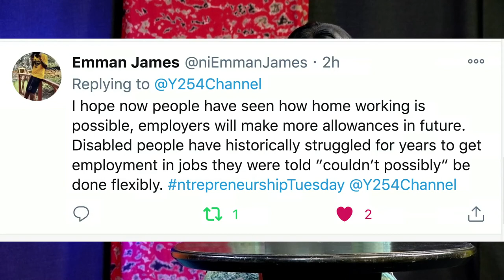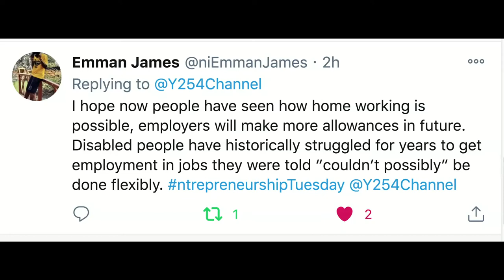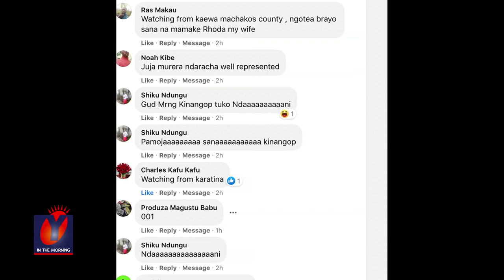Authentic Fitness In Adventure, An Adrenaline Experience Not To Miss By Taii Odero - Pt 2